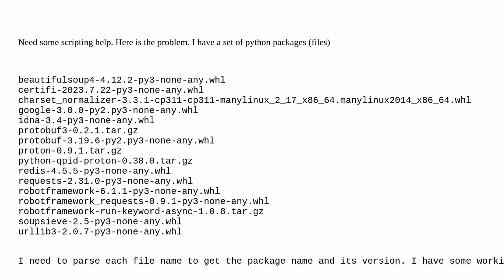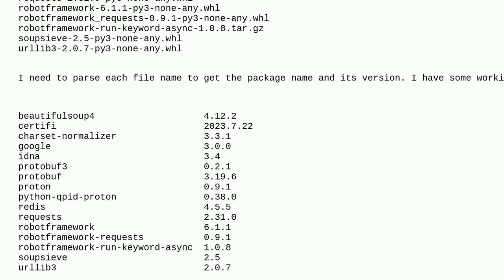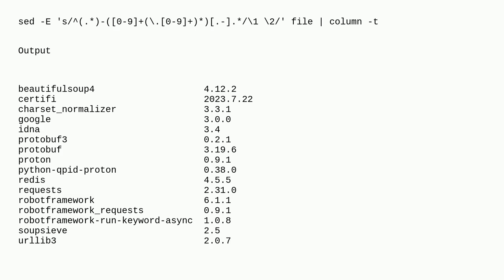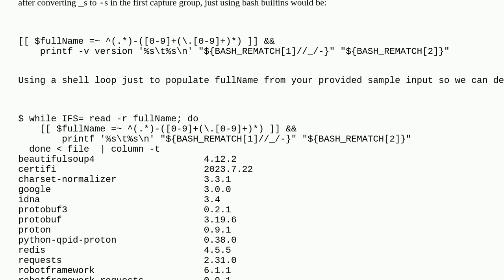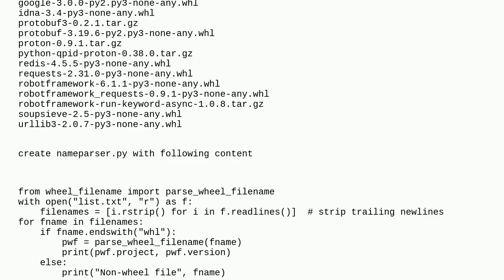Parsing file names to get python package names consistently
A special thanks goes out to the community

  shell sed awk